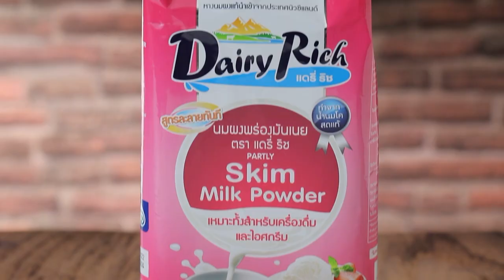ไอศกรีมช็อกโกแลต ทำง่ายๆ สไตล์ อ. ยิ่งศักดิ์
ไอศกรีมช็อกโกแลต ผลิตภัณฑ์: นมผงพร่องมันเนย ตราแดรี่ ริช

นมผงพร่องมันเนย ตราแดรี่ ริช   50 กรัม
ผงโกโก้ ตรา โกโก้ริช โกลด์ซีเล็คชั่น 60 กรัม
ดาร์ก ช็อกโกแลต คอมพาวด์ (ผลิตภัณฑ์รสช็อกโกแลต) ตราโกโก้ริช 30 กรัม
ดาร์ก ช็อกโกแลต ชิพ คอมพาวด์ ตราโกโก้ริช 30 กรัม
วิปปิงครีมตีฟู    250 กรัม
ดาร์ก ช็อกโกแลต ชิพ คอมพาวด์ ตราโกโก้ริช สำหรับโรยหน้า
วิปปิงครีมสำหรับรับประทานคู่

1.เทนมสดลงในภาชนะ ตามด้วยนมผงพร่องมันเนย ตราแดรี่ ริช ผงโกโก้ ตรา โกโก้ริช โกลด์ซีเล็คชั่น คนผสมให้เข้ากันใส่ ดาร์ก ช็อกโกแลต คอมพาวด์ (ผลิตภัณฑ์รสช็อกโกแลต) ตราโกโก้ริช  และนมข้นหวานนำขึ้นตั้งไฟ คนตลอดเวลาจนส่วนผสมละลายเข้ากัน ปิดไฟ พักไว้จนเย็นสนิท
2.ใส่ดาร์ก ช็อกโกแลต ชิพ คอมพาวด์ ตราโกโก้ริชและวิปปิงครีมตีฟู ตะลอมให้เข้ากันตักใส่ภาชนะนำเข้าแช่งแข็งจนส่วนผสมเซตตัว
3.ตักไอศกรีมช็อกโกแลตใส่ภาชนะบีบด้านบนด้วยวิปปิงครีมโรยหน้าด้วยดาร์ก ช็อกโกแลต ชิพ คอมพาวด์ ตราโกโก้ริชพร้อมเสิร์ฟ

▲Line @yingsakfood